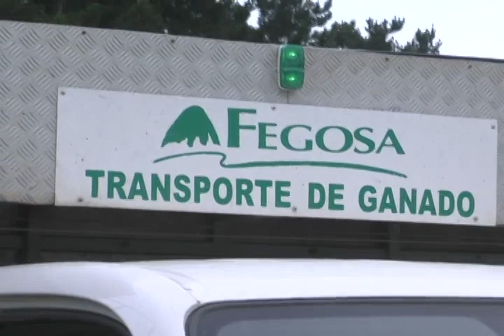Reanudaron controles carreteros contra el abigeato